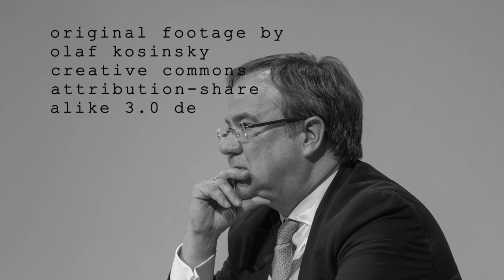armin (hör mal armin, hör mal, lass es sein)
by andreas fünderich, written by herwig mitteregger (original title: rudi)

der song "rudi" ist 1983 auf dem album "kein mut, kein mädchen" von herwig mitteregger erschienen und wurde 1999 von smudo gecovert. tauscht man den titelgebenden namen aus, erscheint der text visionär.

hör mal armin, hör mal
lass es sein!
du redest wieder wirres zeug
haust hier dinger raus
die holst du doch im leben selber nicht mehr ein
lass es sein!

wo willst du hin?
ich komm da grade her
wasserloses land
schau lieber auf das meer
weisst du, wenn du so wie ich
von ganz weit oben kommst
dann weisst du alles
aber glauben kannst du gar nichts mehr
hör mal armin, nimms nicht schwer!

hör auf mit dem theater
hör auf mit dem protest
du hast ne krise
du weisst nicht was du besser lässt
lass es sein!

besser du fährst auto
und ein anderer lenkt

da kam mal einer an und sagte:
alter bist du nicht
ich sagte: nein

lass es sein!